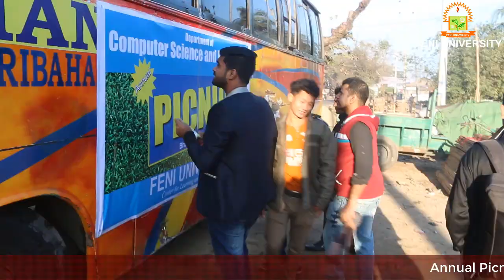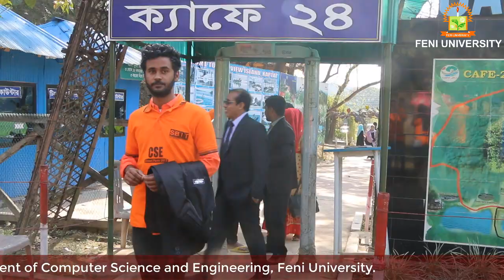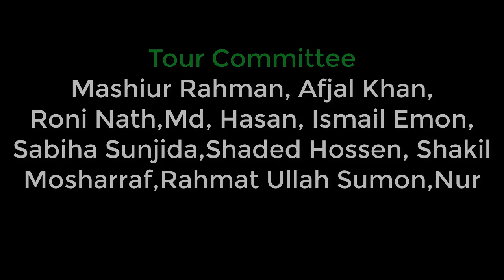Annual picnic Feni University Department of CSE